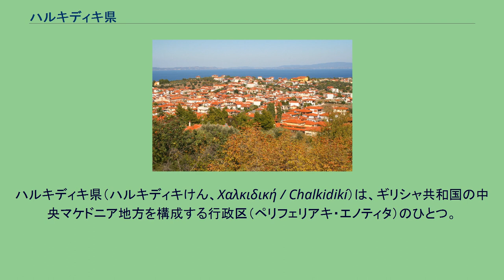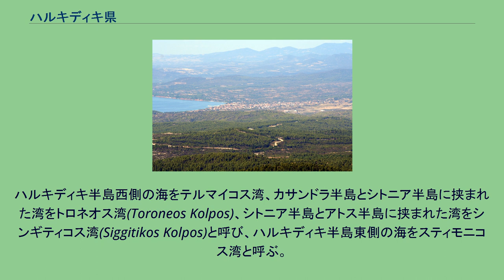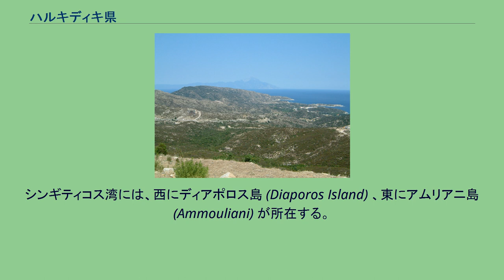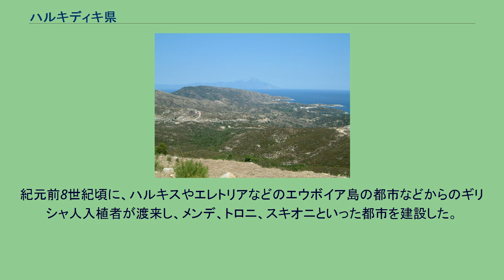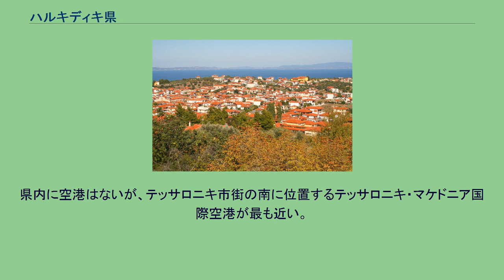ハルキディキ県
ハルキディキ県（ハルキディキけん、Χαλκιδική / Chalkidikí）は、ギリシャ共和国の中央マケドニア地方を構成する行政区（ペリフェリアキ・エノティタ）のひとつ。
県都はポリギロス。
エーゲ海に突き出したハルキディキ半島の主要部分を占める。
古代にはカルキディケー（古代ギリシア語: Χαλκιδική / Khalkidikḗ）と呼ばれた。
ハルキディキ半島（ドイツ語） ハルキディキ県は、中央マケドニア地方の南部に位置する。
ハルキディキ半島の主要部分を占め、北にテッサロニキ県と接する。
ハルキディキ半島（Χαλκιδική χερσόνησος）は、エーゲ海の北西部に突き出した大きな半島である。
ハルキディキ半島を「掌」に見立てたとき、「指」状に突き出した3本の半島がある（ギリシャでは「足」と表現される）。
それぞれの「指」は、西からカサンドラ半島（Χερσόνησος της Κασσάνδρας）、シトニア半島（Χερσόνησος της Σιθωνίας）、アトス半島（Χερσόνησος του Άθως）と呼ばれている。
最も東側のアトス半島（アトス山）はギリシャ正教の修道士たちによる自治国「アトス自治修道士共和国」となっており、ギリシャ共和国の一般的な地方行政の外に置かれている。
このため、ハルキディキ県には含まれない。
古来、これらの「指」を船で短絡する試みはいくたびか行われており、ペルシャ戦争時にクセルクセス1世がアトス半島の峻険な海岸を避けるべく、その付け根に運河 (it) を掘らせたことは知られている。
クセルクセスの運河は現存しないが、カサンドラ半島の付け根のポティデア (Potidaea)（古称: ポティダイア）にも古代にさかのぼる運河 (it) があり、こちらは現在も運用されている。
ハルキディキ半島西側の海をテルマイコス湾、カサンドラ半島とシトニア半島に挟まれた湾をトロネオス湾(Toroneos Kolpos)、シトニア半島とアトス半島に挟まれた湾をシンギティコス湾(Siggitikos Kolpos)と呼び、ハルキディキ半島東側の海をスティモニコス湾と呼ぶ。
シンギティコス湾には、西にディアポロス島 (Diaporos Island) 、東にアムリアニ島 (Ammouliani) が所在する。
アトス半島は先端にアトス山を擁する峻険な山岳地帯である。
県の北部にはホロモンダス山脈が広がっている。
県の海岸部には砂浜が多くあり、夏のリゾート地となっている。
ハルキディキ半島 人口3000人以上の都市には以下がある（人口はいずれも2001年国勢調査）。
県域に1万人を超える都市はない。
県都ポリギロスは、県域ほぼ中央にある内陸の都市である。
テルマイコス湾岸（西岸）にはネア・ムダニアやネア・カリクラティア、シトニア半島の付け根にはニキティ (el) やアイオス・ニコラオス (en) 、シトニア半島にはネオス・マルマラス (en) 、スティモニコス湾岸（東岸）のアトス半島付け根にはウラノポリ (en) やイエリソスなどの町が位置している。
古代にはハルキディキ一帯はトラキア地方の一部であった。
紀元前8世紀頃に、ハルキスやエレトリアなどのエウボイア島の都市などからのギリシャ人入植者が渡来し、メンデ、トロニ、スキオニといった都市を建設した。
また、紀元前6世紀になるとアンドロス島からの移民も入植した。
ハルキディキにあった古代都市スタギラは、偉大な哲学者アリストテレスの出生地でもある。
ハルキディキ県 ハルキディキ県は、以下の自治体（ディモス、市）から構成される。
ハルキディキ県の旧自治体（1999年 - 2010年） カリクラティス改革（2010年）以前の広域自治体（ノモス）としてのハルキディキ県は、以下の基礎自治体（ディモス）から構成されていた。
県には、西部にハルキディキ、東部にアルネアの2つの郡（エパルヒア）があったが、2006年以降法的な位置づけは行われていない。
アルネア郡の範囲は2011年以後のアリストテリス市と一致する。
〔　〕内の地名は県外を示す。
県内に空港はないが、テッサロニキ市街の南に位置するテッサロニキ・マケドニア国際空港が最も近い。
古代都市スタギラの遺跡